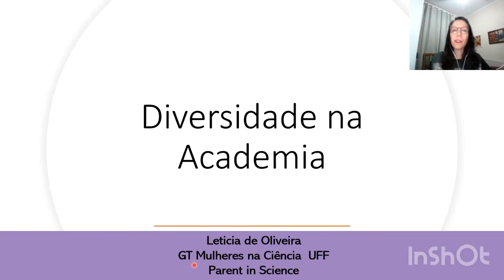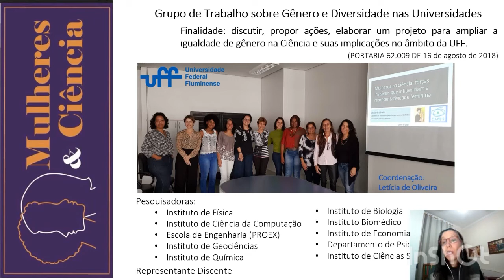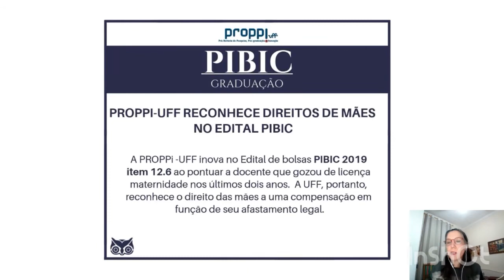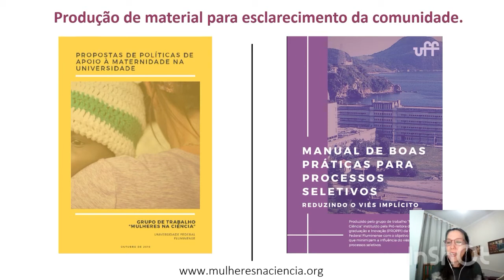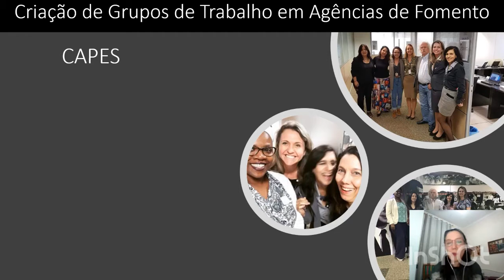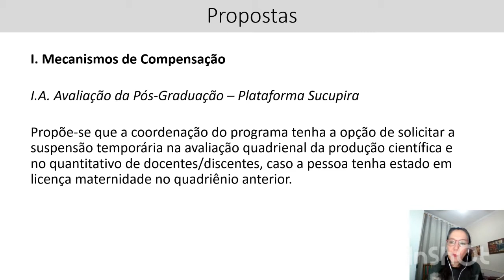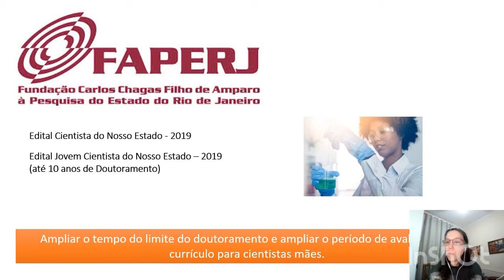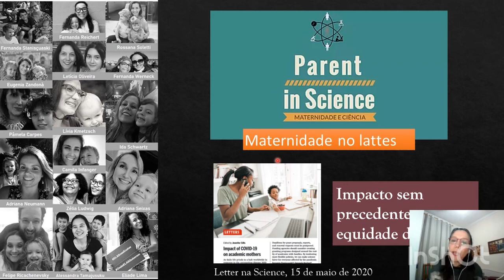Diversidade na ciência - Parte II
Olá, Rockerz!

Hoje vamos continuar falando sobre diversidade na ciência! E para isso contamos, mais uma vez, com a importante contribuição da professora Letícia de Oliveira.

No vídeo de hoje o foco serão exemplos ações afirmativas que podem favorecer a diversidade na ciência! Confiram!

O projeto 🧬Science Rocks UFF🤘🏻 , coordenado pela profa @christianne_bretas, tem por objetivo contribuir  para a popularização, a divulgação e a valorização da Ciência!

✅ Nos SIGA
✅ CURTA
✅ COMPARTILHE nossos posts!

▶️ Vc gostaria de participar deste projeto?
▶️ Vc tem dúvidas ou sugestões?
▶️ Quer saber de algum assunto específico?